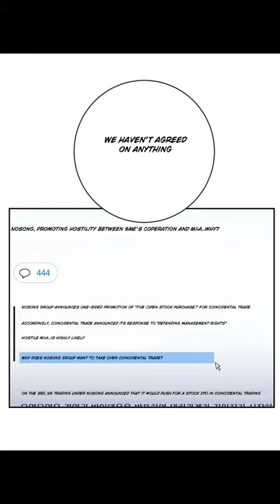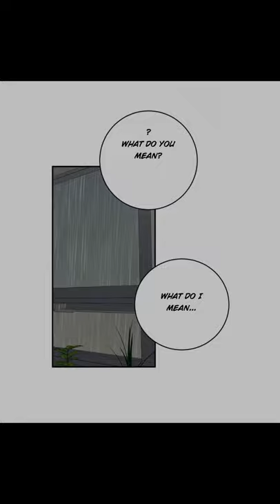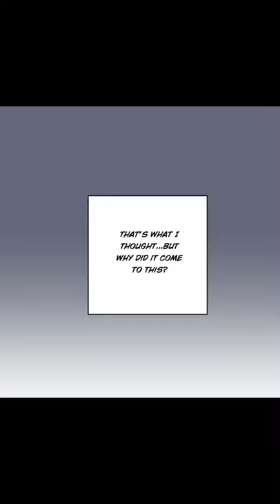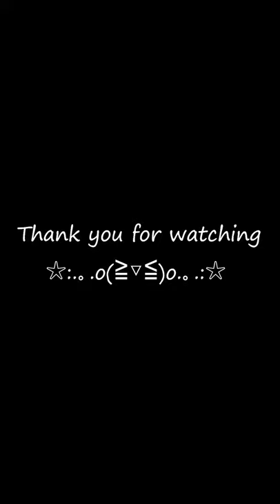Request to Leave Ch 54 Eng Subs